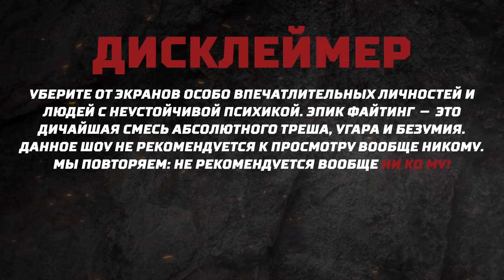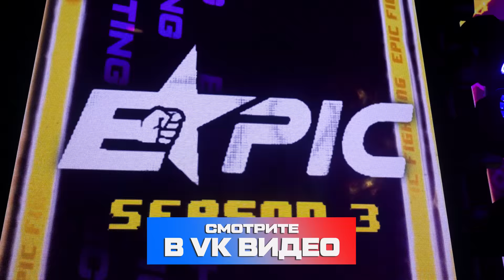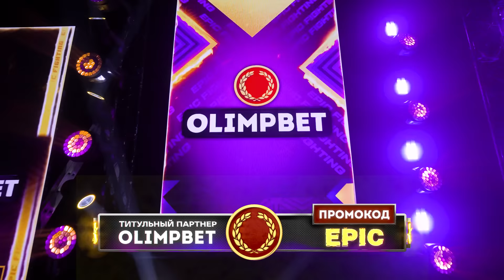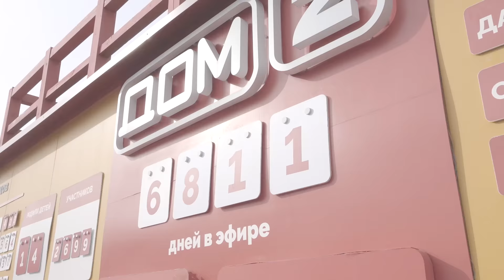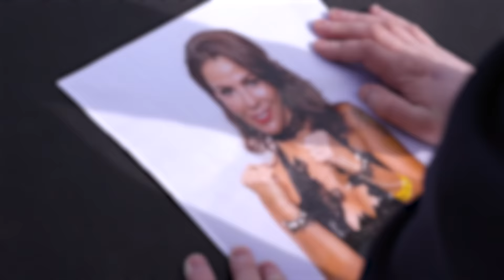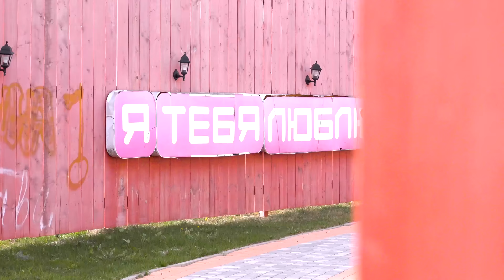Беркова VS Должанский. Кадони VS Венцеслав. Нокдаун Гогена! Иришка и Паша VS Маджит. Киркоров вызов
Olimpbet, официальный партнер Epic Fighting Championship, страхует новых клиентов на 100% и возвращает им до 10 000 рублей. Olimpbet — максимум эмоций от спорта.

Эксклюзивно! Смотрите нас первыми в VK Видео! Epic Fighting Championship уже там!Горячие конференции третьего сезона и красочные бои наших мастеров теперь не только на ютубе. VK Видео –  это яркие спортивные трансляции, шоу любимых блогеров, фильмы и сериалы бесплатно на всех устройствах.

Люди, которые смогли пережить время - награждаются вечностью, а также, новым, неимоверным выпуском боев Epic Fighting Championship! Кард, имеющий все шансы попасть в топ 1 легендарного промоушена!

Елена Беркова VS Николай Должанский - невероятное противостояние, от которого стынет кровь! Хакасские волки Иришка и Паша против основателя стиля «удар в колено» Маджита Сулейманова, бой 2 VS 1.
Вас ждёт поединок, о котором уже говорят в параллельной вселенной - главный кулинарный критик ютуба Никита Литвинков сразится со звездой российских телешоу Александрой Хитриченко!

А так же:

-Вселенная узнает, кто сильнее: Человек Паук или Супермен
-Венцеслав встретится в октагоне с Владом Кадони
-За что Гогена Солнцева отправили в нокдаун
-И что Сява сделал с Барецким?

Это и многое другое в самом трешовом шоу нашей планеты!